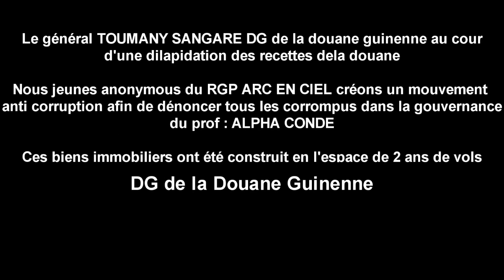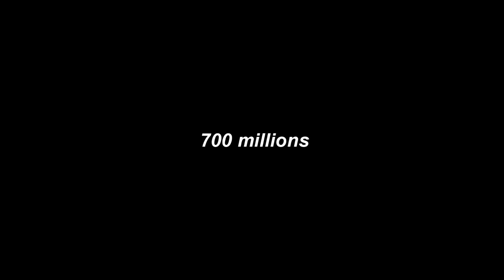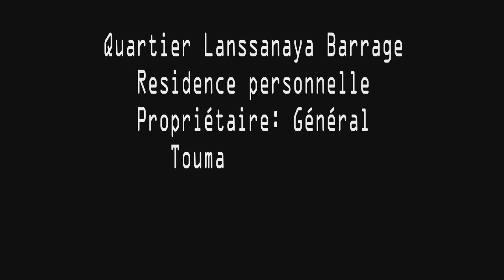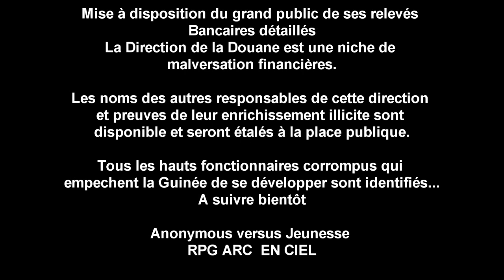Anonymous Scandale Géneral Toumany SANGARE DOUANE